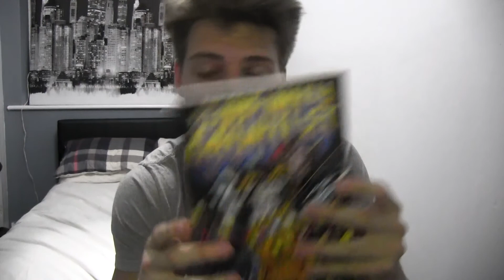Avengers: Infinity War - Trailer Review / Why it should be AWESOME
THE INFINITY WAR TRAILER IS FINALLY HERE! Aaaaaaaaaanndd oooohhhh my god was it incredible. Like holy shit it was so damn good. ANYWAY, I have basically decided to just film a very short review of how I found the trailer, spoiler alert, I LOVED IT. Plus a few brief reasons about why I think 'Avengers: Infinity War' is going to be a massive HIT! SO CHECK OUT THE VID! And also if you haven't already, CHECK OUT THE TRAILER! IT IS INCREDIBLE!

Thank you again to everyone watching and to all my subscribers! I love every single one of you guys!